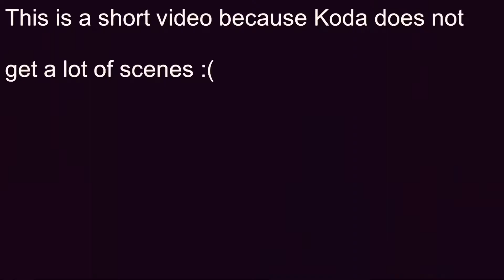Play Date - Koji Koda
This is my first AMV Don’t Judge